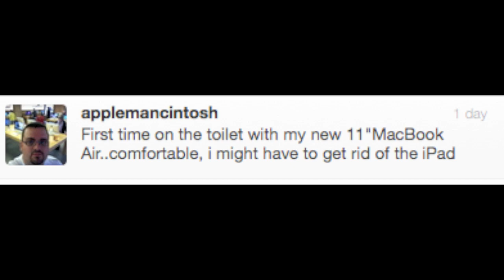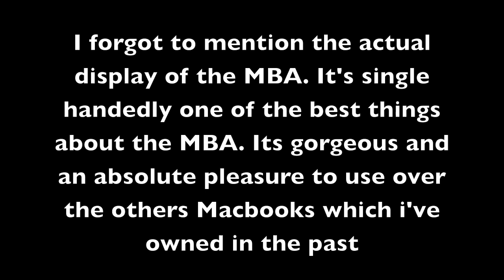5 Months with the Macbook Air (2010): Revisited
Thought it would be wise to update you on my MBA situation, 5 months into owning it. Having recently been on a 4 week trip to the far east, the MBA accompanied me through my travels and impressed all round.

Macbook Air 13 Oct 2010 VS Pro speed comparison exporting movies two month review thoughts 1.86 SSD flash necklace 128GB OSX lion snow leopard fast USB ports SD card lightweight i5 nvidia gforce gaming theunits3 glasgow scotland scottish iglaswegian i6laswegian